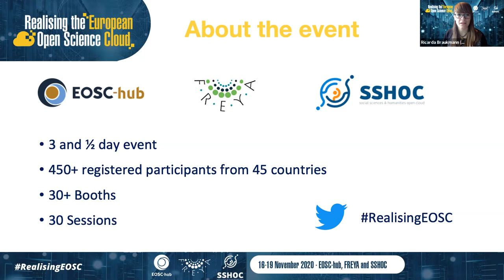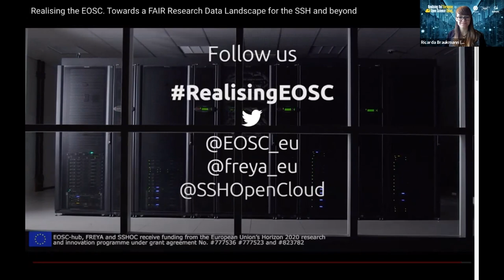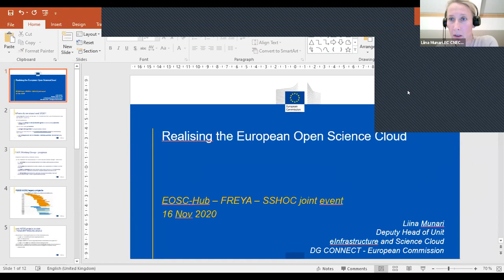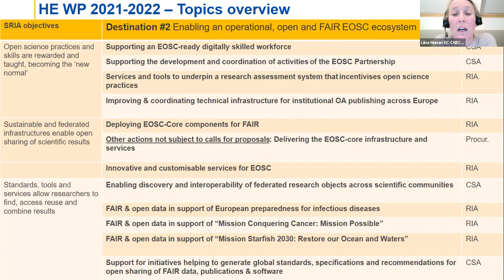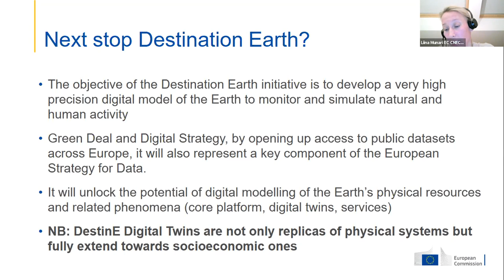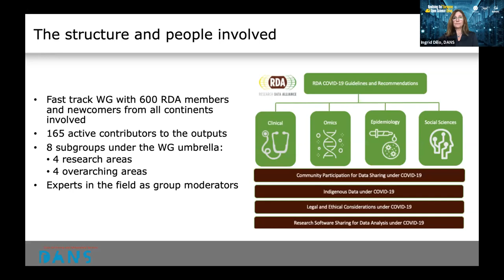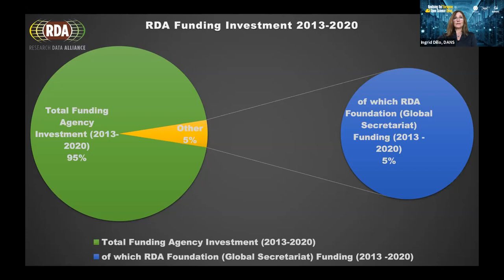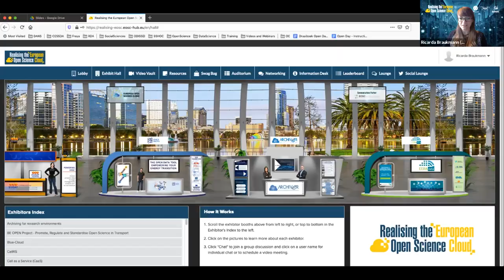16 Nov - Opening and Keynotes Realising the European Open Science Cloud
17:25 : Keynotes